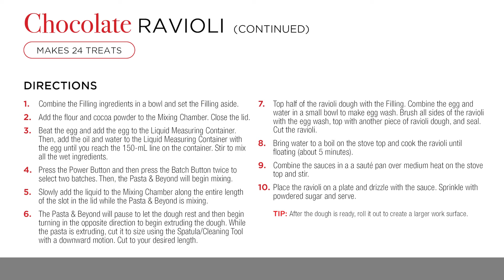Chocolate Ravioli Dessert | Emeril Pasta & Beyond Pasta Maker Recipes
Emeril's chocolate ravioli recipe uses fresh ravioli from his Pasta & Beyond pasta maker. This rich and indulgent pasta-for-dessert dessert uses cocoa powder in the ravioli dough and a combination of ricotta cheese, peanut butter (or substitute almond butter), and chocolate chips for the filling. This recipe makes 2 batches of dough (about 1 lb) which equals approximately 24 raviolis.

Chocolate Ravioli Recipe
Makes 24 - 2 Batches of Dough (1 Pound)

Ingredients:
FILLING
¾ cup ricotta cheese
1 tbsp. 10X sugar
¼ cup crunchy peanut butter
½ cup chocolate chips
1 ¼ cups all-purpose flour
1 cup semolina flour
¼ cup dark cocoa powder
1 egg, beaten
1 ½ tbsp. vegetable oil
water
1 cup raspberry sauce, for serving
¼ cup chocolate sauce, for serving
powdered sugar, for serving

Directions:
1. Combine the Filling ingredients in a bowl and set the Filling aside.
2. Add the flour and cocoa powder to the Mixing Chamber. Close the lid.
3. Beat the egg and add the egg to the Liquid Measuring Container. Then, add the oil and water to the Liquid Measuring Container with the egg until you reach the 150-mL line on the container. Stir to mix all the wet ingredients.
4. Press the Power Button and then press the Batch Button twice to select two batches. Then, the Pasta & Beyond will begin mixing.
5. Slowly add the liquid to the Mixing Chamber along the entire length of the slot in the lid while the Pasta & Beyond is mixing.
6. The Pasta & Beyond will pause to let the dough rest and then begin turning in the opposite direction to begin extruding the dough. While the pasta is extruding, cut it to size using the Spatula/Cleaning Tool with a downward motion. Cut to your desired length.
7. Top half of the ravioli dough with the Filling. Combine the egg and water in a small bowl to make egg wash. Brush all sides of the ravioli with the egg wash, top with another piece of ravioli dough, and seal. Cut the ravioli.
8. Bring water to a boil on the stove top and cook the ravioli until floating (about 5 minutes).
9. Combine the sauces in a a sauté pan over medium heat on the stove top and stir.
10. Place the ravioli on a plate and drizzle with the sauce. Sprinkle with powdered sugar and serve.